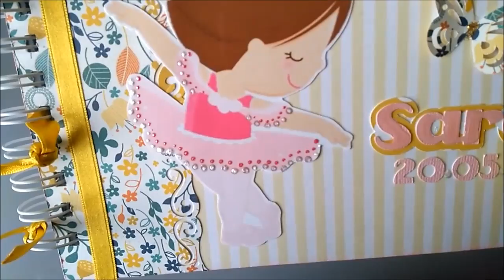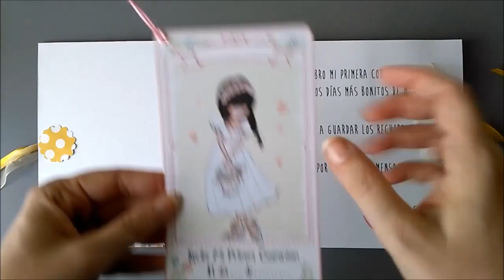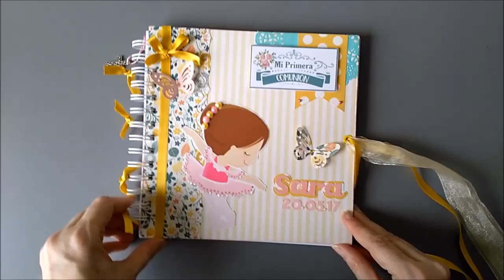Libro de firmas Scrapbook comunión Bailarina Amarillo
¡ Hola! Hoy os traigo un nuevo modelo de libro de firmas para comunión, en esta ocasión con dos condiciones: amarillo y bailarina.